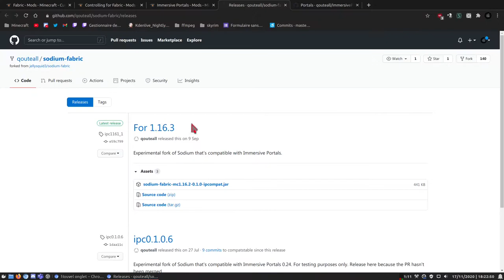Immersive Portals ! Un mod pour Fabric et Minecraft 1.16.3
J'ai trouvé un mod qui s'appelle immersive portals pour Fabric ! Et un fork de Sodium compatible avec le mod pour avoir de bonnes performances en jeu quand-même x)

--- Liens ---

--- Logiciels utilisés ---

· obs-studio (enregistrement d'écran)
· kdenlive (montage)